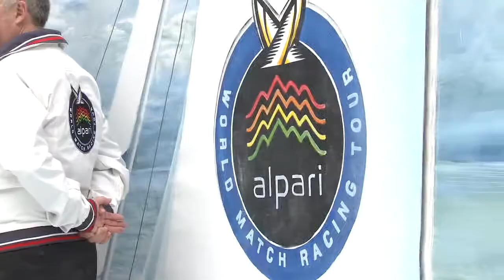3D Street Art - Alpari World Match Racing Tour Launch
Alpari 3D street art: The association of Alpari companies launched the Alpari World Match Racing Tour with 3D street art. Find out more about the sponsorship and the 3D street art project.